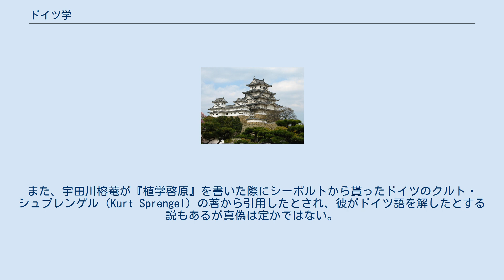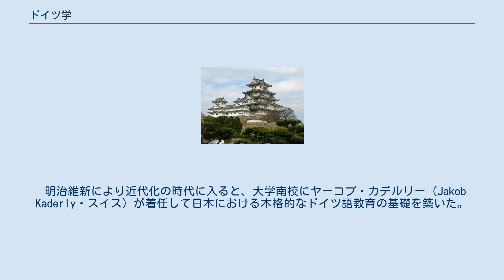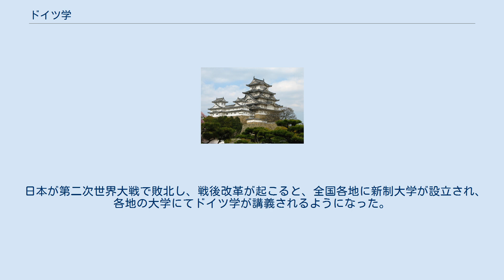ドイツ学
ドイツ学（ドイツがく、獨逸学、独逸学）とは、日本におけるドイツ語及びドイツ語圏諸国を中心としたドイツ語主体の学問（独文学など）のことを指す。
また、ドイツ語の「Germanistik（ゲルマニスティク）」という表現を用いる場合もある。
 ドイツはオランダの隣国であり、オランダ語に訳された本が日本に入ってくる事が多かった事、三十年戦争以後強力な統一国家が現れなかった事から、江戸時代を通じてドイツへの関心は高くなかった。
1771年（明和8年）に長崎通詞今村源右衛門がオランダ商館長に送られてきたドイツ語の手紙を翻訳したのが最古の例と言われており、水戸藩でも寛政年間に兵学の研究のためにドイツ語の研究がされたと言われているが、散発的なものである。
また、オランダ商館員としてドイツ人であるケンペルやシーボルトが来日した事は知られているが、彼らはオランダ人として振舞っていたために、ドイツに関して限定すれば大きな影響は与えなかった。
また、宇田川榕菴が『植学啓原』を書いた際にシーボルトから貰ったドイツのクルト・シュプレンゲル（Kurt Sprengel）の著から引用したとされ、彼がドイツ語を解したとする説もあるが真偽は定かではない。
 ドイツ学の起源として適切なのは、万延元年（1860年）にプロシアのフリードリヒ・アルブレヒト・ツー・オイレンブルク（Friedrich Albrecht zu Eulenburg、後のビスマルク内閣内相）が同国の使者として来日した際に、加藤弘之と市川斎宮が献上品であった電信機の使用法を学ぶためにドイツ語を学んだとされるもので、ついで同年の12月14日（1861年1月24日）に日普修好通商条約が締結されたためにドイツ語学習の必要性が生じ、1862年（文久2年）に洋書調所で『官版獨逸単語篇』が刊行された。
 明治維新により近代化の時代に入ると、大学南校にヤーコプ・カデルリー（Jakob Kaderly・スイス）が着任して日本における本格的なドイツ語教育の基礎を築いた。
その後、ドイツ語辞典ブームが到来するが、最も大きな影響を与えたのは、明治5年（1872年）に司馬凌海らが作成した『和訳独逸辞書』と明治10年（1877年）に那波大吉らが作成した『和独対訳辞林』であった。
いずれもルドルフ・レーマン（Rudolf Lehmann、1842年-1914年2月4日）が監修したとされる。
 1880年代に入ると、日本の立憲制度など国家の基盤にドイツの方針を採り入れようとする主張が明治政府内部から上がった。
その主唱者が井上毅であった。
後に大日本帝国憲法の起草者の1人となる井上は、ドイツ帝国の国制こそが、天皇を中心とする日本の国体擁護のための制度作りに欠かせないと唱えた。
だが、実際のところ当時のイギリス・フランスに対する関心に対してドイツのそれが低かったのも事実であり、むしろ明治政府の主流はドイツ帝国の隆盛を見て政治や軍事をドイツ式にしようと考えたのが実情であった。
これに対して井上はイギリス・フランスの影響が強い福澤諭吉の慶應義塾に対抗できる学校を創設する構想を立てた。
この提案はドイツへの留学経験のある桂太郎や青木周蔵、品川弥二郎らの支持を受けて具体化し、1883年に獨逸学協会学校（後の獨協学園）が設立された。
この学校はドイツ啓蒙主義に基づいた教育を行って官界・法曹界への人材供給を目的とし、宮内省（後に文部省と司法省）から補助金が出され、上級学校としてドイツ法を学ぶための専修科（1884年－1895年）が設置されて一時は九大法律学校の1つに数えられたが、財政難による補助金打ち切りと帝国大学におけるドイツ学充実への政策転換、設置当初約束されていた専修科卒業者を高等文官試験において帝国大学と同等に扱うという約束が実施されなかったために経営が急速に悪化して、専修科を廃止して中学校のみとなった（同校が獨協大学を設置するのは専修科廃止から69年後のことである）。
一方、国立・官立学校においては、1887年に東京帝国大学に獨逸文学科が設置されて、カール・フローレンツ（Karl Florenz）が1889年より1914年の25年にわたり教壇にたって日本におけるドイツ語学・ドイツ文学研究の礎を築いた(後任に上田整次)。
また、1895年には前述の獨逸学協会学校が維持できなくなった同校専修科の組織を獨逸法学科に吸収してその充実を図った。
また1899年には、1885年に廃止された東京外国語学校（1873年...